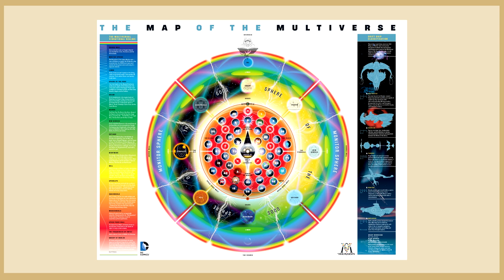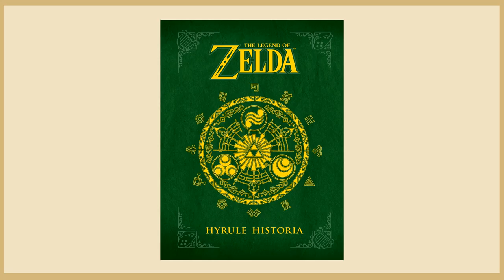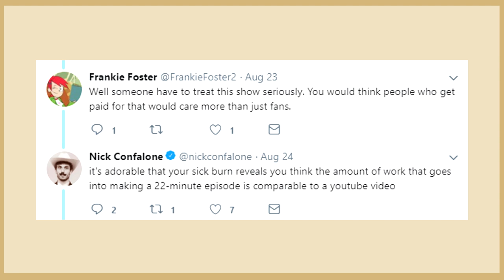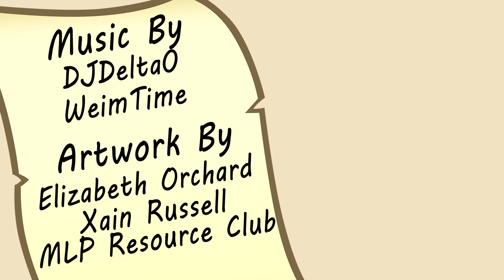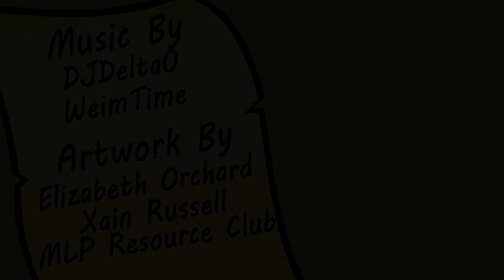Glass of Water - Lore Bore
Lore Bore just means More Snore

==Legendary Patron==
Alexander Watson
Lord Titan

==Mythic Patron==
Fenrir the Great Heathen King
HappyRedPony
Jedisilk
Lily Gingertail
Paul Bruner
Ruby Brown
Secret Person
steppinrazor

==Heroic Patron==
Andrew L. Vankirk
Anna von Schlieffen
Aron the Ultimate Hero
Bailey E
Bradley Butts
Charmergirl2468
Darren Doyle
David Cook
David Dickerson
Furion
Gregory Meyer
Jasuchin Faron
Jeremy Olavarria
Jordyn Brown
Julian F. Koch
LoomisDoomis
Lord Andrew James Macklem
Lord_01010000
Marcus lilley
Matthew De Murga
Percy
Peter Kelly
Rhyme
Sake Staal
Samuel Elliott
Siegfried Pinzer
Sophie Walters
SpaceLizz

==Legacy Patron==
Aaron Kincannon
Agnes Grudd
Alex Goldhill
Alex Stewart
AtomicEggnog
benecko17
Branden Price
Brock howard
Brooke Preaseau
Caori
Carlos Hernandez
Casey Troini
Christopher Snape
Cross Reviews
CrystalHopeDragon
DoctrDoc
Drew Cortner
Ethan Caldwell
FashionablySinister
Gabriel R Hyams
GammaKiwi
Heather N Alton
HeroofBergen
IceyArtsOtay
James Devlin
Jeanine Hipple
Jeffery Davis
Jimmy Jones
Jordan Garcia
Kate Brock
khalil Frederick
Kiran Maqbool
Levi Thomas Huckel
lissie roberts
Lukas Caller
Mandi Gordon
Miguel Mendoza
Miles Bockelman
Miriam Leffler
Mr. Metal Arm
Mr. Twiglesworth
Nenna Olumba
Neverminder
Niice
NoirLeRabbit
Pontus Ekberg
raisingChaos
Rasmus Wernersson
Reggie Harris
RoughStorm
Samantha Ege
sheepslyerpi
Simon G.
Sinthorana
Skyler Rhines
Tailsimp
TallSanDiegan
TasteTheBeams
The Bad Ass Echidna
ThePiachu
Thomas Book
Toasty Haymaker
Tom Sullivan
TwoArmedBlueandRedDrapes
Whitley Patterson
Zever

==Patron==
Alyssa McGilvary
Ammo
Anne
Annomaniac
Anthony Garcia
Ashley McLaughlin
Aussie Jeice
AvedAnimates
BlockyMMRBlock
Blues
Blythe LaBelle
Brian Anthony LaCoste
Buster Davison
Caila Williams
Carlos Garcia-Nicholas
Chris The Mad
Christina Falk
Cora Mills
CraftyAllie
Craig A. McLeod
Daphne Opyc
DC
Devvin Essex-Reed
DiscordCryptid
drumstick00m
Dusk
Eddy Kelsey
Elesadi
Emma Smith
Epicponder
Eric Clark
Erin Mosher
Erol Fazliu
Felicia Angel
Flintfeather
FranÃ§ois Witt
Gayatri Raghu
Gemprincess
Gia Banks
Goldiefox
Hannes Sara Martinsson
Hayley Moyer
Jamie Schultz
JayTheWorm
Jeran Dudley
Jess
Jon Mercano
Jules Morales
Justin Birthisel Conduit of OwO itself
Kellie Dingwall
Kelsey Courtney
KibaSensei
Kyle O'Creene
Li-Wei C.G
Lila Duga
Lilith Dennis
Lizzie July
Luna Halthayne
Madame Sebastian
Maya Harvey
Maya Zulf
McKayla Roundy - Marauder M
Michael Richman
Minion of the East
Minty
mythfan12
Paco garcia
Pied Bagpiper
Pretentious joke name
Rachel Farrugia
RandiDraws!
Rhiannon Morrison
robbie fox
Sarvara
Seumas MacIsaac
Shank
Silly Bo'Billian Swirls
Siobhan Blank
SketchyBug
Storm Spark
Summerlycoris
SweetNSourMelon
Tanner Brooks
TDG
Teko Penn
ThaShasta
Thiago F. Fernandes
ThorbjÃ¶rn Kasper
Tijmen Bergman
Tyrus
Uchenna
William Noonon
William Panagopoulos
Wout slaats
Zada2011